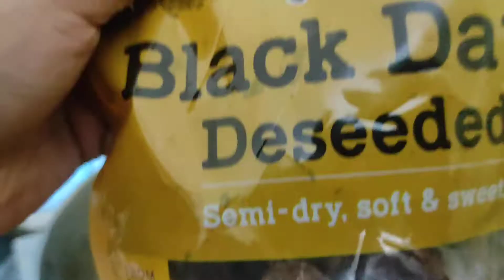Dry fruits laddoo